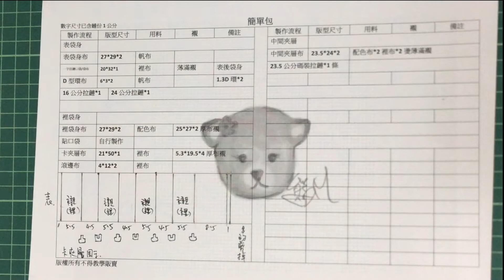不用帶錢包 / 裡面各種夾層/回家消毒隨身物品/極簡的包包/說明欄小叮嚀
做這個包包起因是去了醫院,回家會順手消毒帶出門的物品
做了這個極簡的包包
除了
後外袋一個拉鏈口袋放小物
表袋沒有任何剪裁
卡夾完成大小不拘車縫上就好
中間夾層三邊車縫
再拉過另一邊車縫
很容易就完成
分享訂閱^^